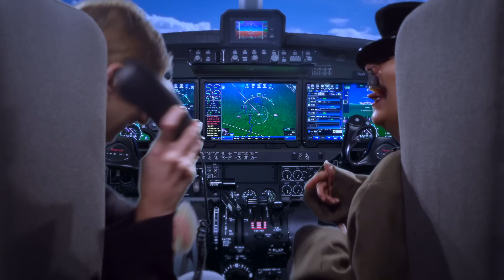O QUE ESTÁ ACONTECENDO? - Depois das Onze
Todo mundo é meio distraído às vezes, né?! A gente sabe, acontece! Gabie Fernandes e Thalita Meneghim te mostram que tá tudo bem se desligar do mundo de vez em quando.